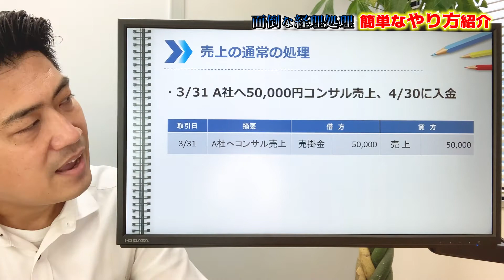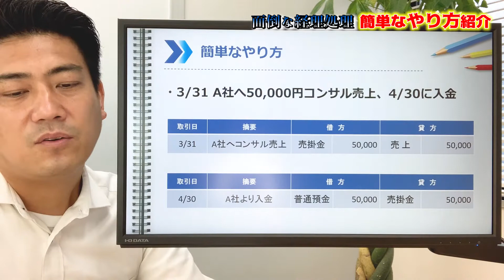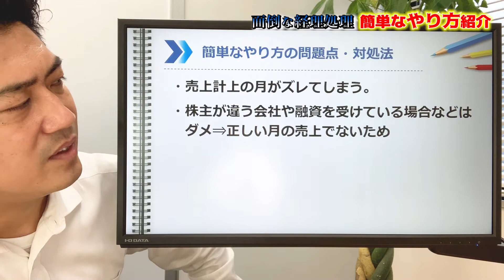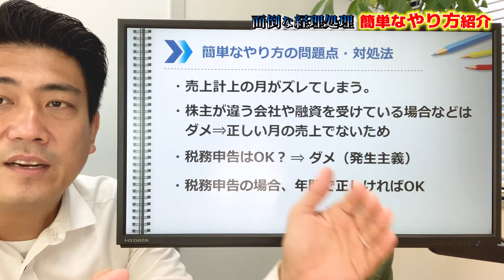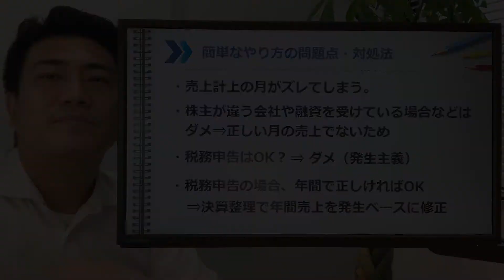経理処理を簡単にする方法【経理、財務】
★ 税務顧問のご相談、個別コンサルティングはこちら
★ 会社設立シミュレーション（20秒で入力できます）

起業家が知っておかないといけない、
お金の事、節税やビジネスに関する事、
投資の事などを簡潔に分かりやすく解説しています。